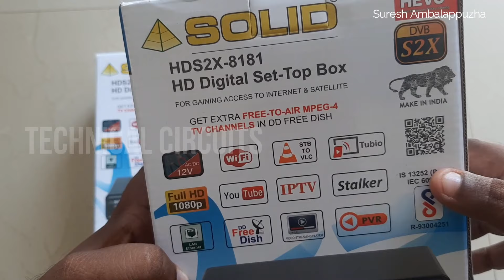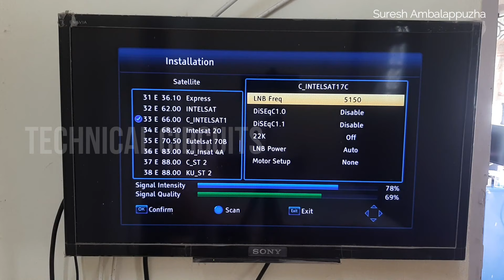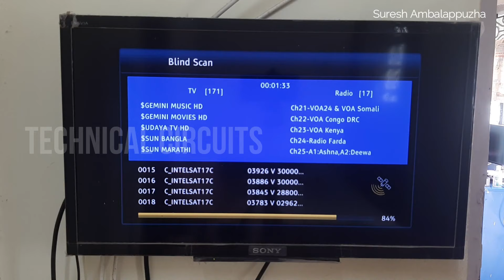HEVC , S2X Solid 8181 Low Cost Satellite Receiver Available